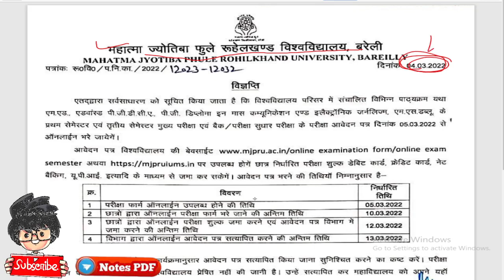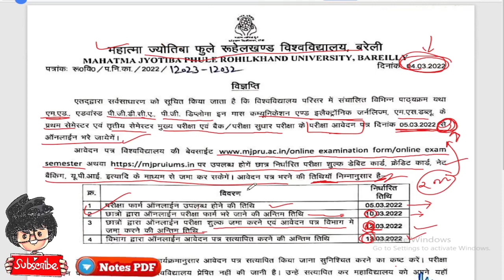MJPRU, M.ed, PGDCA, MSW, PG diploma, Examination form 2022 आ गये, Paper Hacker